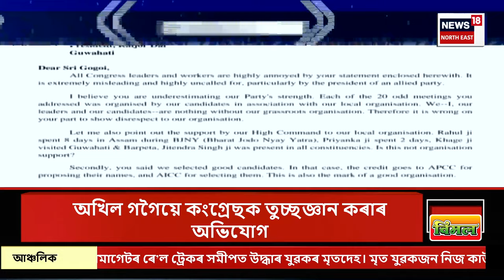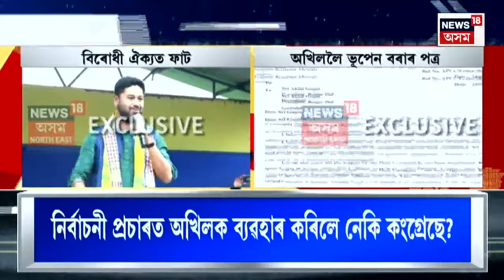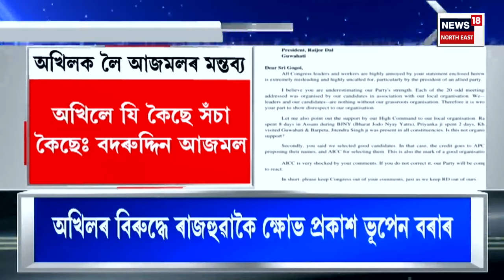Assamese News | গাঁও চহৰ জিলাৰ খবৰ। ব্যক্তিগত খণ্ডক গতোৱাৰ দিশে জল পৰিবহণ বিভাগ। IWT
Assamese News | গাঁও চহৰ জিলাৰ খবৰ। ব্যক্তিগত খণ্ডক গতোৱাৰ দিশে জল পৰিবহণ বিভাগ।
0:00 Intro
01:11 নিৰ্বাচনৰ পিছতে ক্ৰমাৎ ফাঁট মেলিছে বিৰোধী ঐক্যত